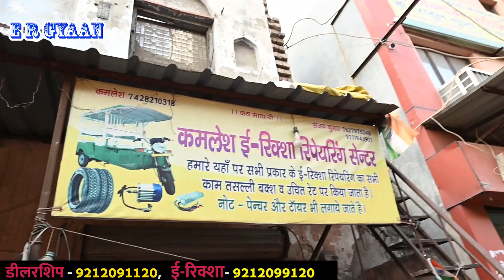ई रिक्शा खराब होने से बचाना है तो यह बिल्कुल ना करें | 9 साल, अनुभवी ई रिक्शा मैकेनिक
Title : ई रिक्शा खराब होने से बचाना है तो यह बिल्कुल ना करें | 9 साल, अनुभवी ई रिक्शा मैकेनिक

धन्यवाद.
Thankyou